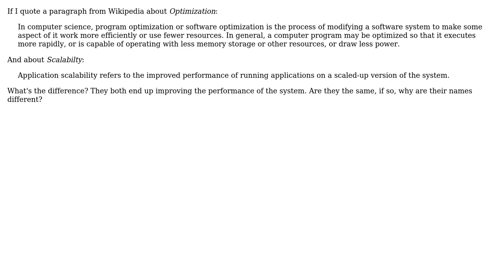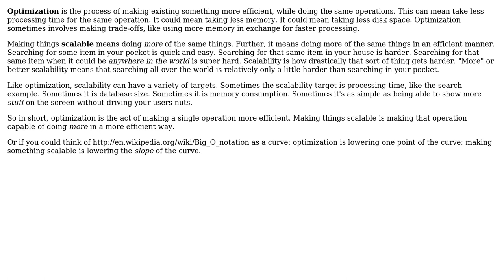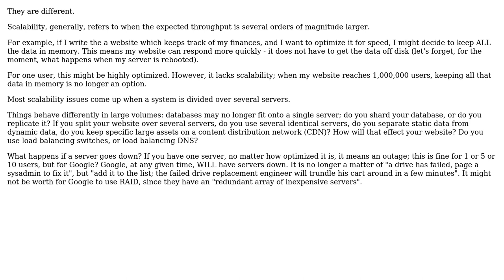Software Engineering: Difference between Optimization and Scalability? (3 Solutions!!)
Software Engineering: Difference between Optimization and Scalability?

With thanks & praise to God, and with thanks to the many people who have made this project possible! | Content (except music & images) licensed under CC BY-SA | Music | Images & others | With thanks to user Telastyn user Mohammad Areeb Siddiqui user Mahdi user AMADANON Inc. and the Stack Exchange Network Trademarks are property of their respective owners. You are responsible for your own actions.